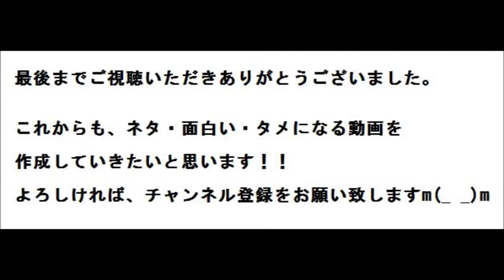横山健がファーストエレキに電気を通し当時影響をうけた音楽を語る！！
言わずと知れた日本が誇る
スーパーギタリスト
横山健氏。

今でも大事にしているファーストエレキ。
そして、電気を通してみる！？

当時影響を受けた音楽、
DEF　LEPPARD
LAメタル
RATT
早弾き
ランディ・ローズ
について熱く語ります！！